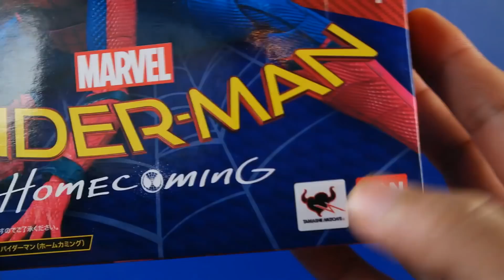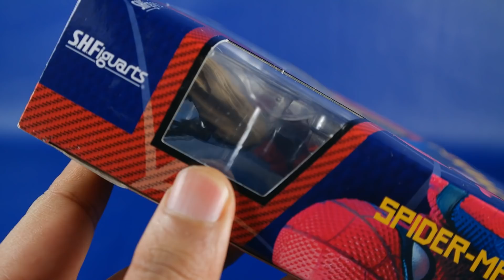Review Spider-man Homecoming SH Figuarts Bootleg Pirata Knockoff Fake Revision Español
Estas versiones copias a veces sorprenden y en esta video reseña en español, le damos un vistazo a detalle a esta SH Figuarts de Spiderman Homecoming version knock-off, bootleg, copia, pirata o como gusten decirle. De la pelicula de Disney Spiderman Homecoming ( De Regreso a casa )!.